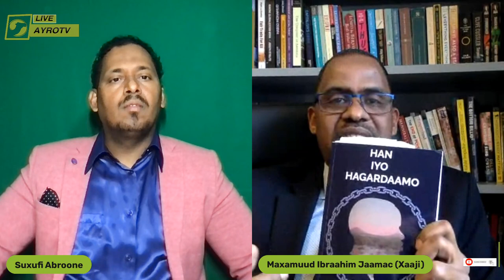Han & Hagardaamo Buug Ka Hadlaya Beesha Gabooye iyo Kaalinta ay Bulshada Kaga Jiraan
Barnaamijka Waayo Ruug-Qayb Ka Mida Taariikhda Beesha Gabooye

Xubinteena Maanta.

Waraysi qoraha buuga Han & Hagardaamo

Qodobada:

1)- Waayo Beesha Gabooye ( Gob-ooyday )

2)-Maxay tahay doorka ay Beesha Gabooye ku Leeyihiin nolasha Soomaalida.

3)-Miyay heleen mudnaantii ay ku lahaayeen bulshada Soomaaliyeed.

4)-Soomaalidu maxay ugu abaal gudeen Beesha Gabooye.

Martida:

Qoraa Maxamud Ibrahim Jaamac ( Xaaji )
United Kingdom

Xagee Laga Helayaa Buuga Han & Hagardaamo Fadlan Hoosta Dhugo

Presented ayrotv .
Fadlan haduu ku dhaafay Barnaamijka kala soco Ayrotv You Tube..